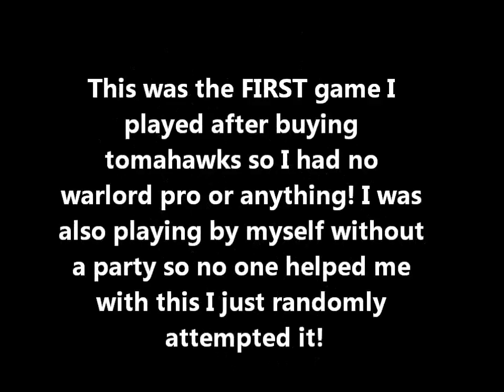Black Ops Vikkstar123 Tomahawk Bankshot Bomb spot FIRST ATTEMPT!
I just randomly decided to try it and well it worked! Unfortunately not last kill but still pretty sweet!